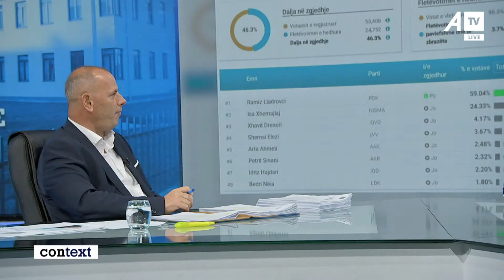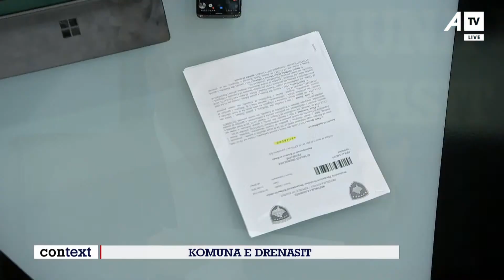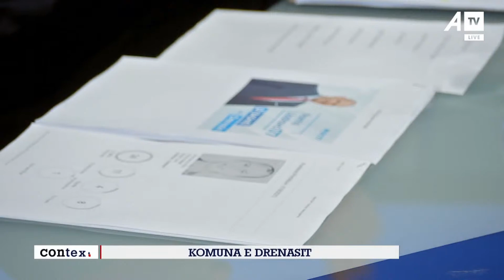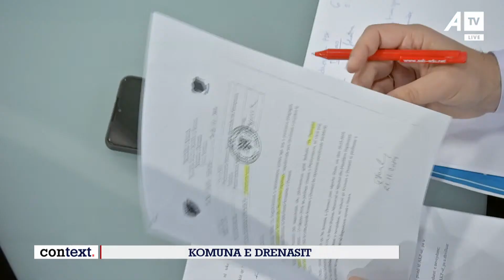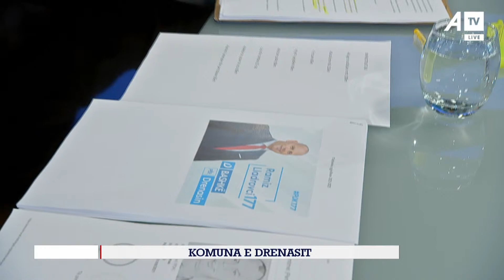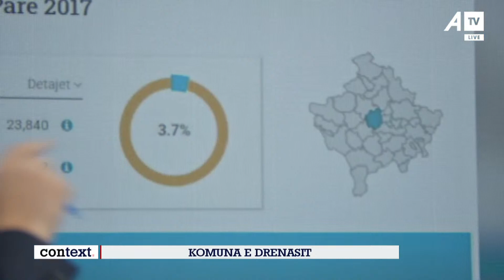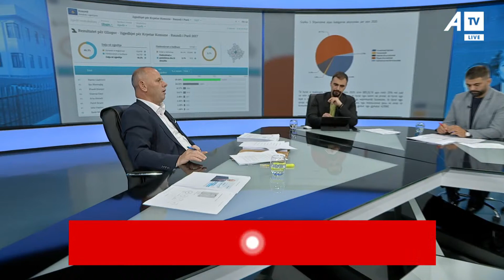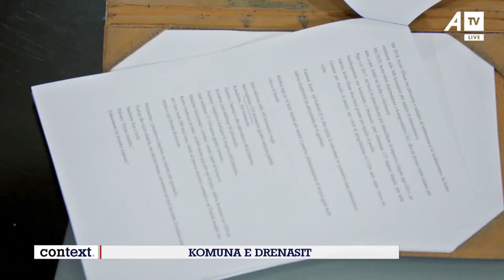Ramiz Lladrovci, kandidat për komunën e Drenasit nga ana e PDK-së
CONTEXT – KOMUNA E DRENASIT
1. Ramiz Lladrovci – PDK
2. Arta Ahmeti Xhylani – AAK
3. Driton Ajazi - Demokratët për Drenasin
4. Fejzi Kiqina – LVV
5. Xhavit Drenori - Iniciativa Qytetare “Green për Drenasin”
6. Artan Behrami – Demokracia.com
7. Xhevdet Pozhari – Analist